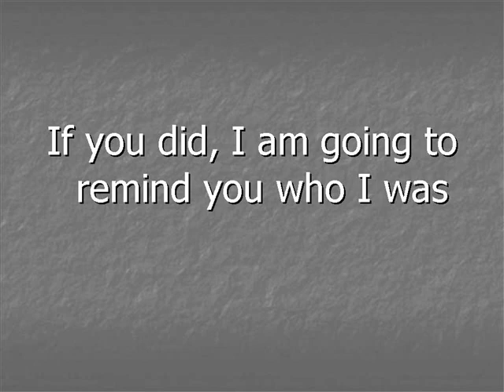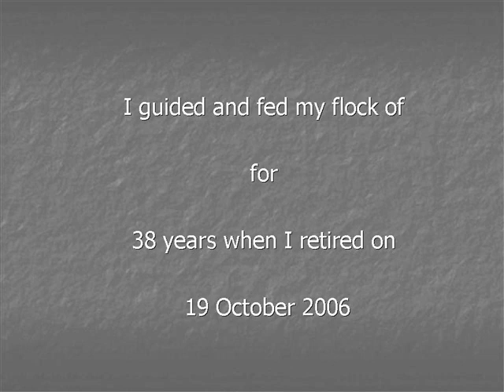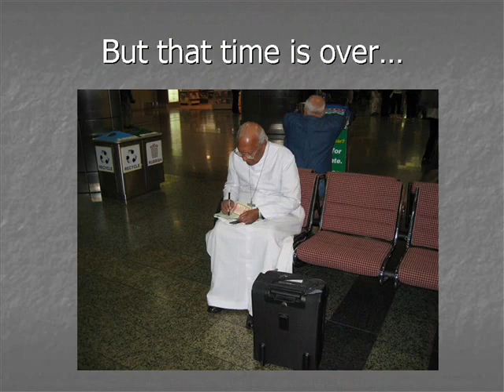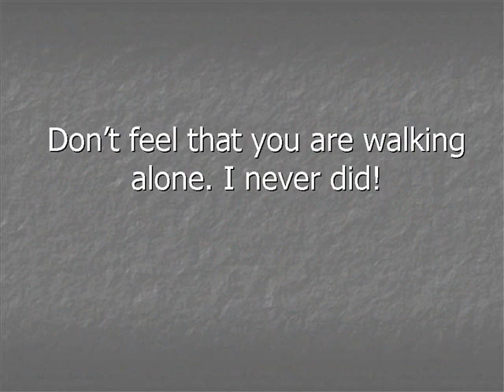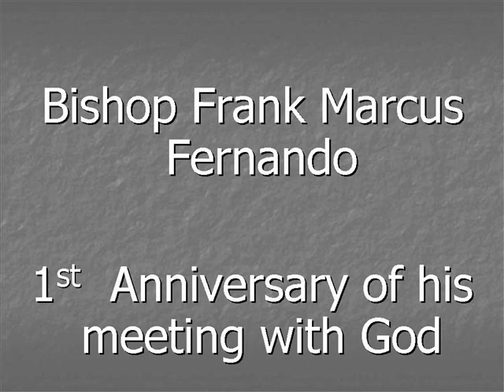Bishop Frank Marcus Fernando -Tribute 2010